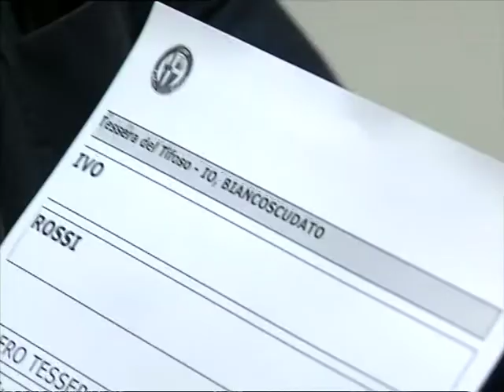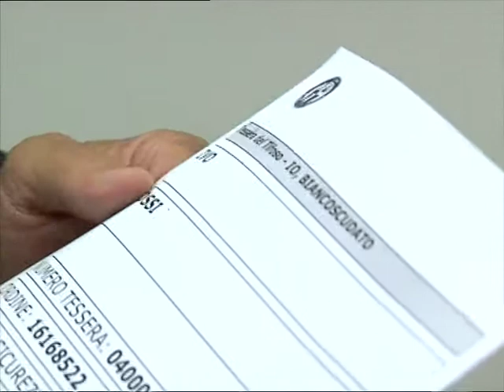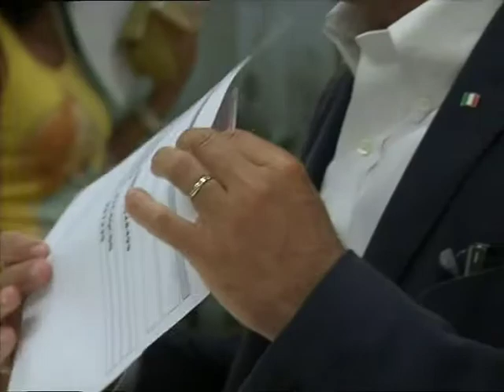Ivo Rossi sulla Tessera del Tifoso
intervista di padovasport.tv